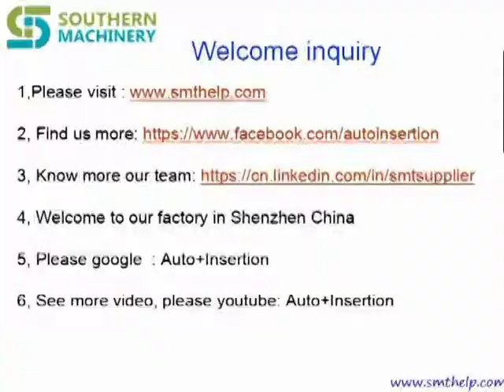Auto PCBA Lead cutting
This is an auto PCBA Lead cutting machine for PCB assembly from Southern Machinery in China, very efficient and reliable but low cost. please contact me at : or if you are interested. We design and manufacture SMT equipment in Shenzhen China;

1, LED SMT solutions : one full line (1.2m printer + 20k CPH LED mounter + 6 zone oven) price lower at usd 50K.

3, Pneumatic stencil cleaner: ---No need electronic power, no fire and detonate caused; Simple operation, only Start, Stop and Reset, that is all;, Protecting Environmental, water recycle ;Lower consumption .

4, Spare parts support.